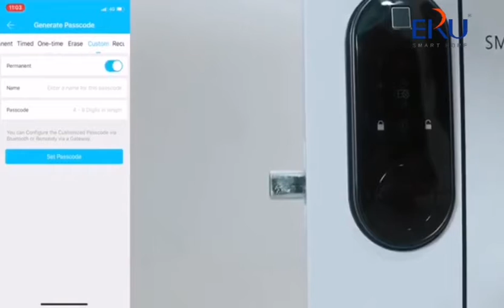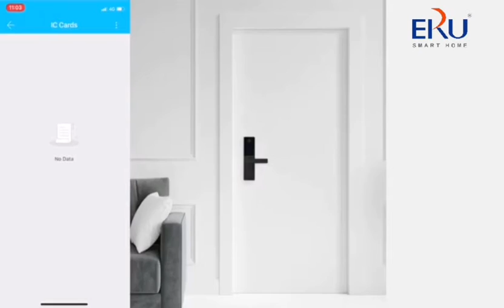Eru Smart Home Smart Lock Easy Use with TT lock